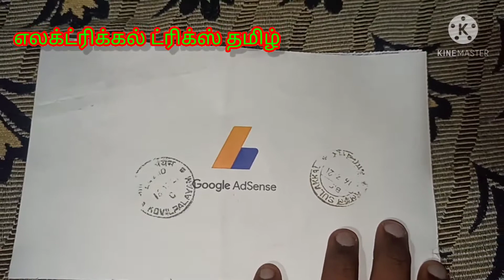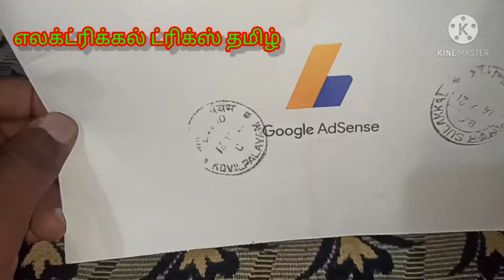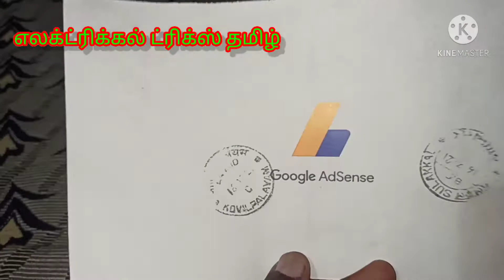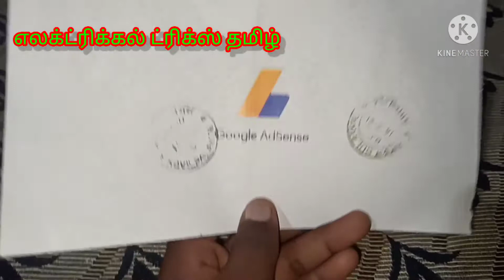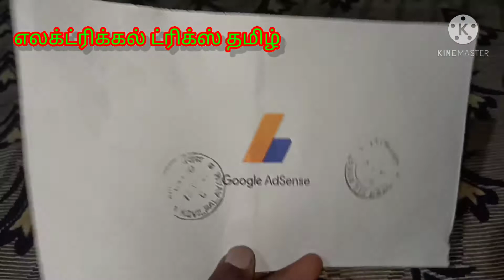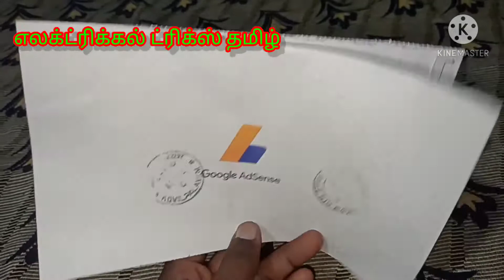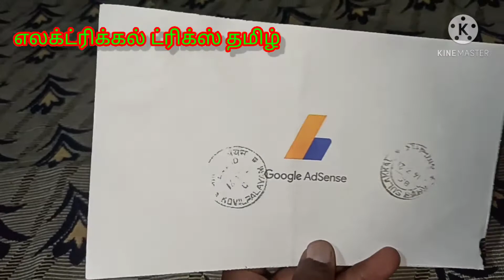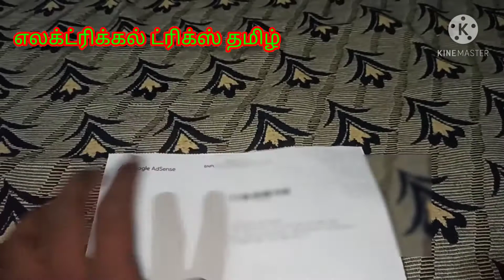How to pin verification in google adsense in tamil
return google letter
how to get return pin verification letter
pin verification letter from google adsense
how to applay pin verification letter from google adsense